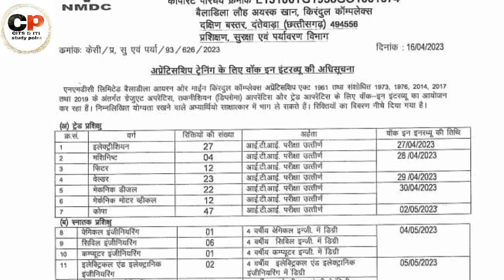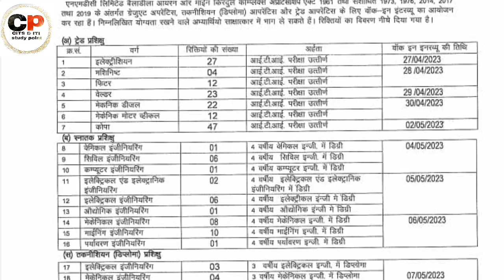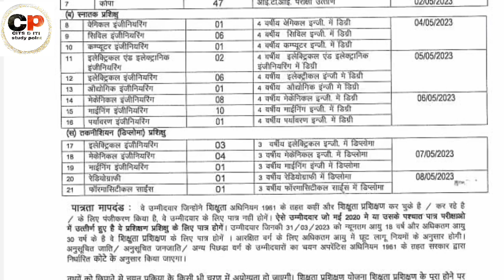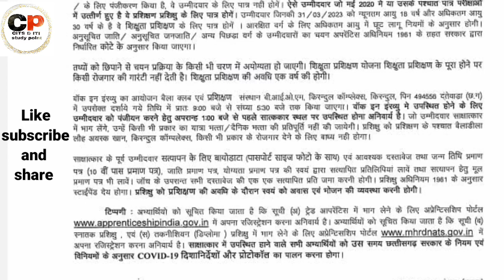Apprentice/ NMDC limited/ ITI/Diploma/Btech All Mechanical Branch#job jobs #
nmdc limited Apprenticeship training to ITI pass candidate/Diploma Btech All Mechanical Branch..

if you want to success in your life, then join our youtube channel
To Related All Technical knowledge and skills
Government job/private job/ITI pass job/All Trade in ITI information/
CITS/ITI/Diploma/Btech Letest job in our youtube channel